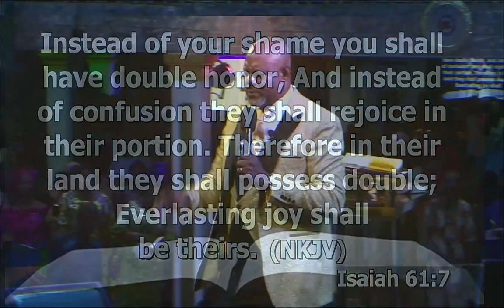Whatever that has brought shame to you in the time past, shall turn to honor!